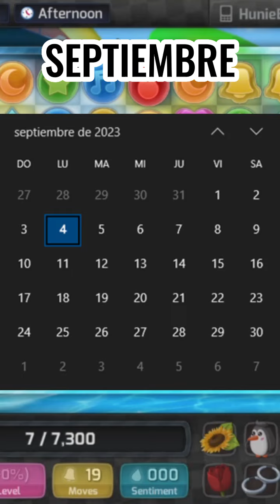SEPTIEMBRE SIN FAP... ENSERIO? BlackMasterStein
LEER INFORMACION:

GRACIAS A LOS MIEMBROS DEL CANAL:
Alexander Gallardo
Engineer in Wifes
XxnashexX

Originalmente iba a subirse en Tiktok pero no me lo permitieron por "Contenido Sexual"